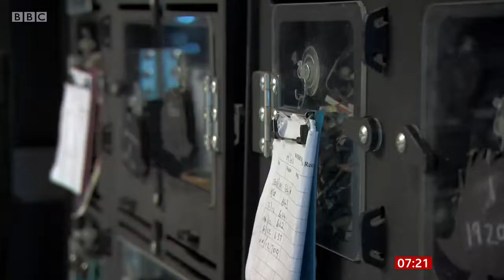BBC 1 Breakfast 12Dec19 - mild winters affecting hedgehogs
Emily Harper & Jo Bisley - Wild Hogs Hedgehog Rescue, Frampton on Severn,
Gloucestershire